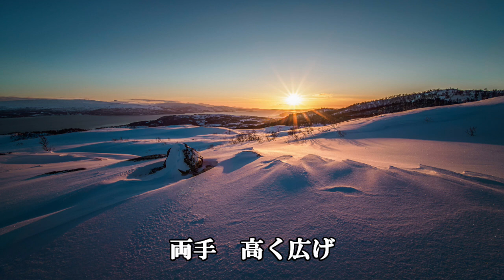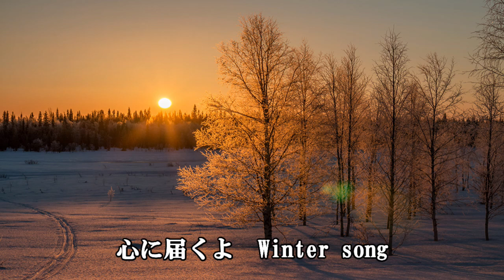冬のうた‐Kiroro‐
Kiroroの名曲